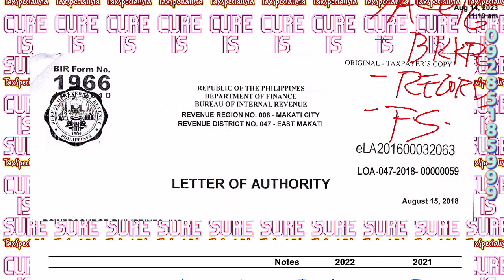How a book 'Tax Bookkeeping For BIR Compliance' would improve your BIR Forms and reports' contents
To begin our engaging conversation, allow me to express my earnest intent to guide you through a journey of financial enlightenment. As someone deeply committed to educating fellow citizens on the intricacies of tax law, I consider it a privilege to share invaluable insights. The book "Tax Bookkeeping For BIR Compliance" isn't just another manual; it is a transformative guide that brilliantly alters the way we approach the Bureau of Internal Revenue (BIR) forms and reports.

First and foremost, this comprehensive book meticulously outlines the formal requirements set by the BIR for each type of tax form. It doesn't merely list what you need; rather, it robustly analyzes the underlying rationale for these requirements. Through detailed examples, perhaps drawn from familiar local businesses like Jollibee or San Miguel Corporation, the book delves into why specific line items and categories are essential for accurate tax reporting. This aids in enriching your understanding, which consequently enhances the quality and accuracy of your reports significantly.

Secondly, the book dynamically addresses the common pitfalls and errors that often plague even well-intentioned taxpayers. Here, it employs case studies based on real-life scenarios—perhaps a sari-sari store in Davao or an IT firm in Cebu—that might resonate with your experiences. It smartly identifies problematic practices, clearly explaining why they fall short of BIR standards. Then, it offers tested, foolproof solutions. These are not abstract concepts but practical, implementable steps that you can immediately incorporate into your tax preparations. By adopting these best practices, your BIR forms and reports become remarkably foolproof.

Additionally, this indispensable guide astutely covers the subject of tax reliefs and benefits. It enlightens you on how to strategically use the various incentives available under Philippine tax law. Drawing upon legislation like the Tax Reform for Acceleration and Inclusion (TRAIN) law, it vividly illustrates how one can minimize tax liabilities legally and ethically. In doing so, the book aids you in exploiting loopholes without compromising your responsibility as a law-abiding citizen. Essentially, your BIR reports become more than just compliance documents; they evolve into strategic financial tools.

The book also serves as a comprehensive glossary of tax terms and jargon, which is particularly beneficial for those new to this domain. When you understand the terminology, filling out forms becomes less daunting. This educative approach demystifies the labyrinthine world of tax compliance, transforming it into a manageable task that you can handle proficiently. Consequently, your reports will reflect not just compliance but a deep understanding of what each line item truly means.

Finally, it's worth noting that the book includes a suite of downloadable templates and sample forms. This feature extraordinarily aids in bringing the learned theories into practical application. The templates are meticulously designed to align with BIR regulations, ensuring that you start on the right foot. Thus, these resources act as a safety net, catching any errors before they can have a detrimental effect on your tax standing.

In conclusion, "Tax Bookkeeping For BIR Compliance" stands as a luminary guidebook in the arena of Philippine taxation. It offers an integrated, holistic approach to improving your BIR forms and reports. By investing in this resource, you don't just comply—you excel. Let this be a heartfelt invitation for you to elevate your tax reporting standards through this essential read. Don't merely fill out forms; understand them, optimize them, and in doing so, contribute responsibly to the betterment of our nation's fiscal health.

Benefits for
🤍Bossing members,